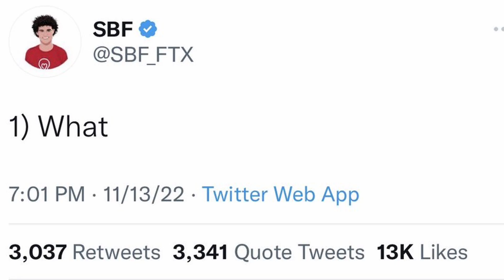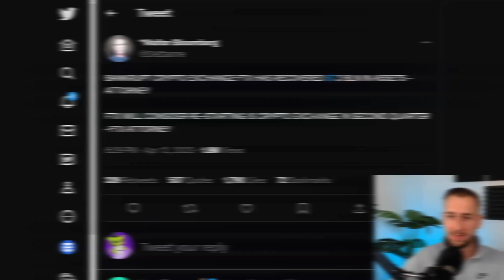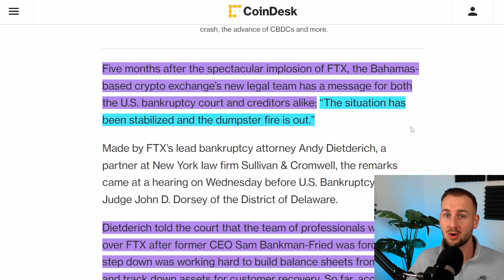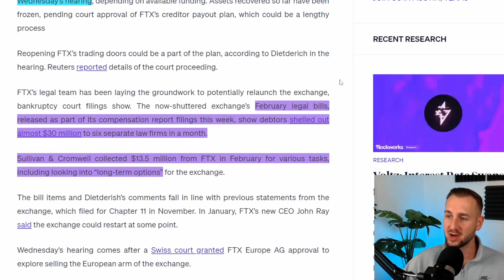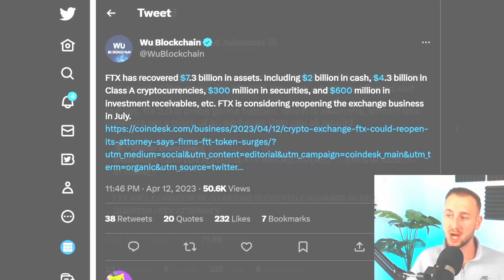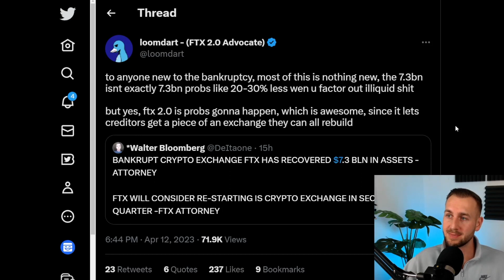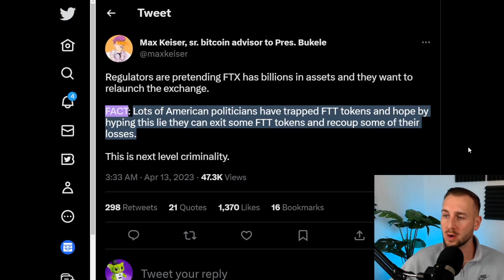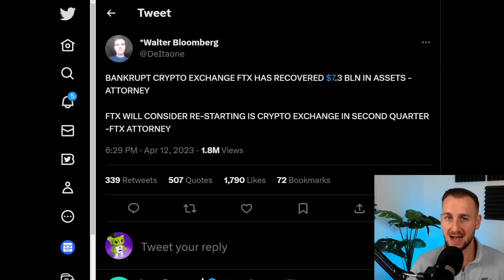IS FTX RE-OPENING ??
Yesterday, the news broke that FTX has recovered more than $7 Billion in Assets after co operation from former CTO Gary Wang. Speculation then ramped up around FTX potentially re-opening as soon as Q2 of this year! So, let's dive into the story, find fact from fiction and see what the possible timeline may look like, plus of course, check out the odd conspiracy theory whilst we are at it.
FTX 2.0 or FTX Classic? What we thinking?

00:00 SBF Trap Intro (Lil Bubble da man)
0:27 1) What
1:38 News Headlines : When Re-open?
4:46 What Assets do they Have?
6:15 FTT Token Price
7:17 ETH Shapella / Shanghai